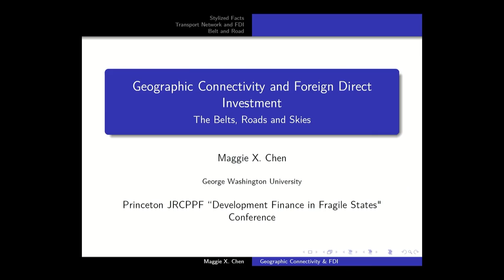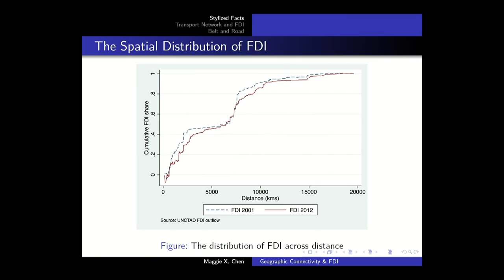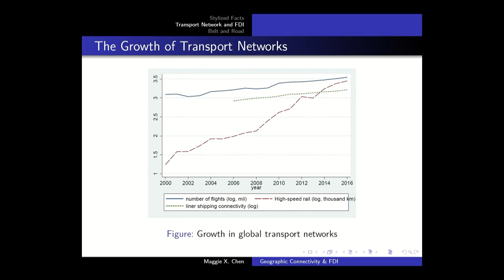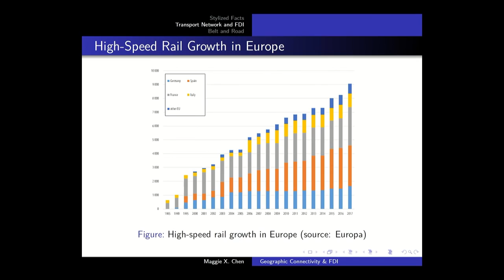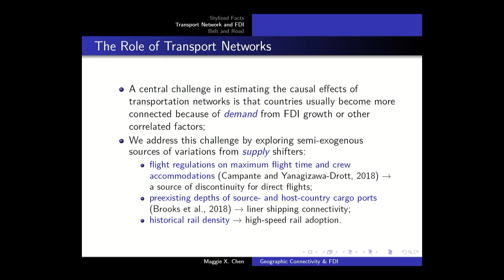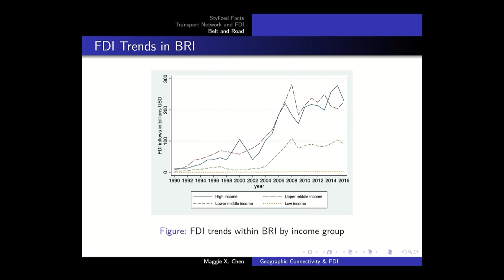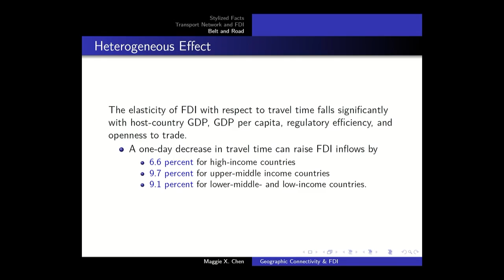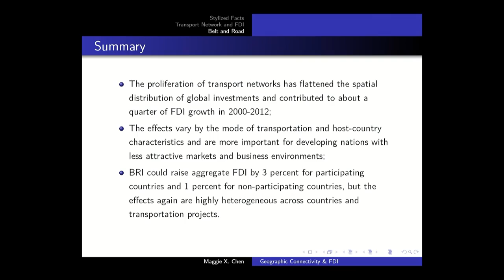Development Finance: Maggie Chen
DEVELOPMENT FINANCE IN FRAGILE STATES
SESSION 4: CHINA BELT & ROAD INITIATIVE -- NEW ROUTES TO DEVELOPMENT FINANCE
Moderator: Rory Truex, Assistant Professor of Politics, Princeton University
Maggie Chen, Professor of Economics, George Washington University
Deborah Bräutigam, Professor in International Political Economy, Johns Hopkins SAIS
Scott Morris, Director of the US Development Policy Initiative, Center for Global Dev.